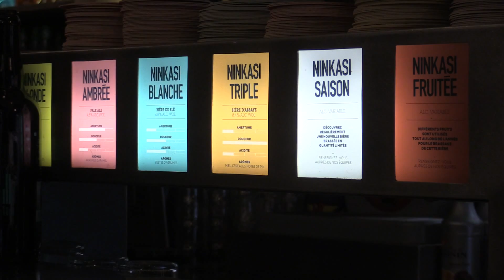NINKASI: l'actualité du printemps 2016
Jean-François Cialdella, directeur marketing du Groupe NINKASI décrypte l'actualité de ce printemps 2016:
Ouverture d'un douzième site à Vienne (38), mise en route de la distillerie à Tarare (38) ou encore sortie de la fameuse bière noire de Lyon... la NINKASI NOIRE !
Il est interviewé par Michel Godet, journaliste professionnel, rédacteur en chef de lyon-saveurs.fr